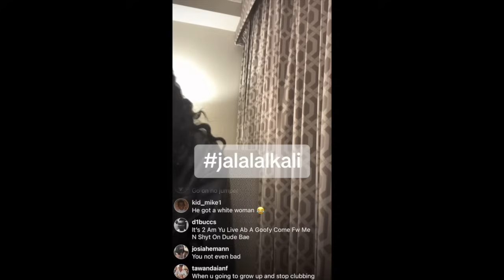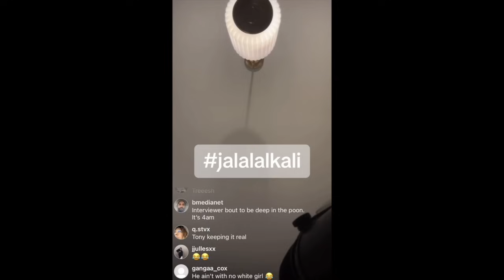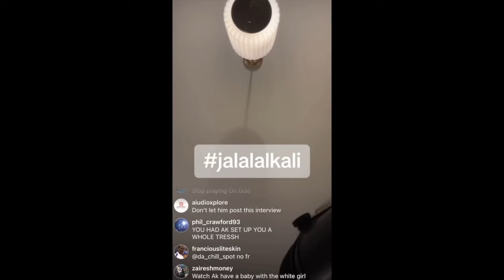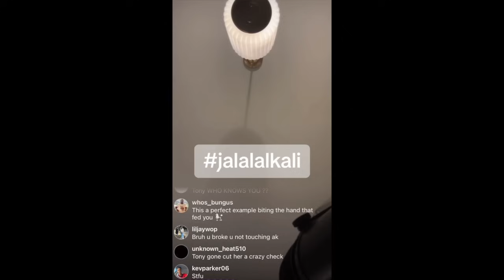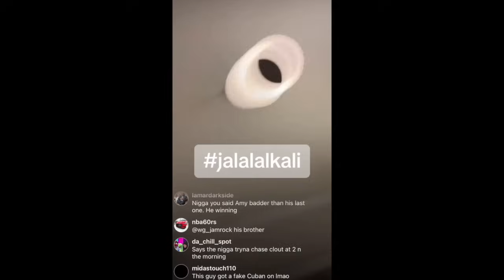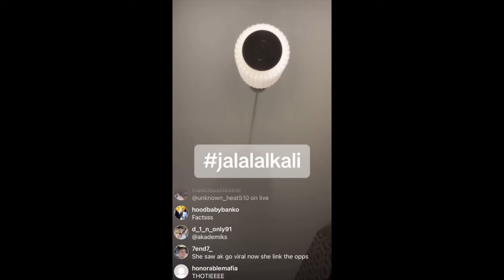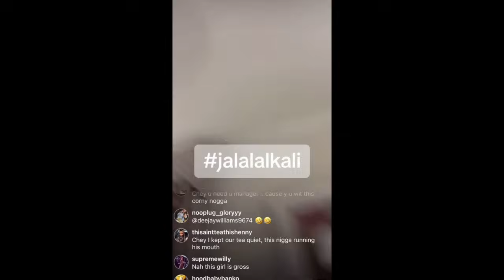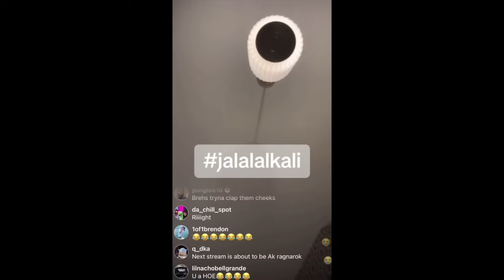His Girlfriend Did This To Expose Him